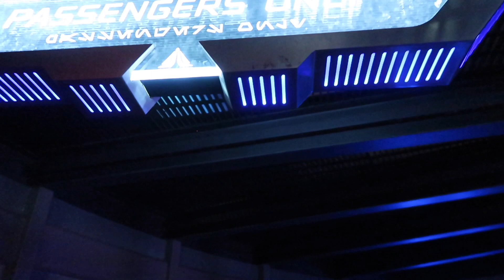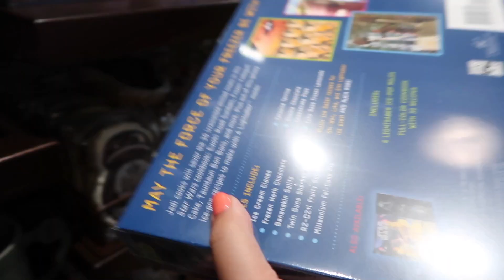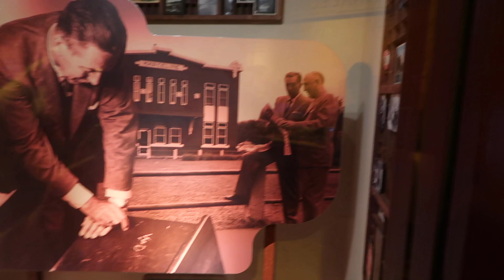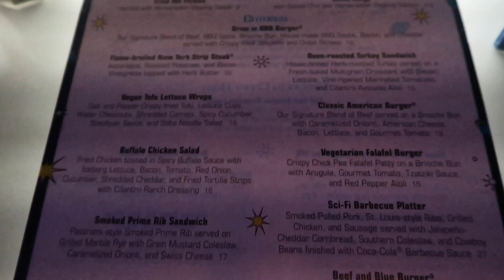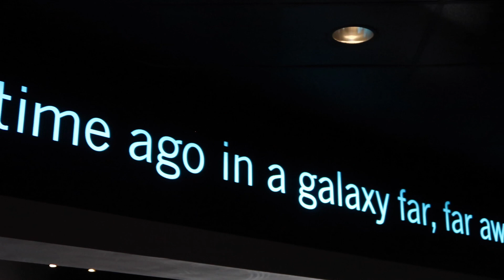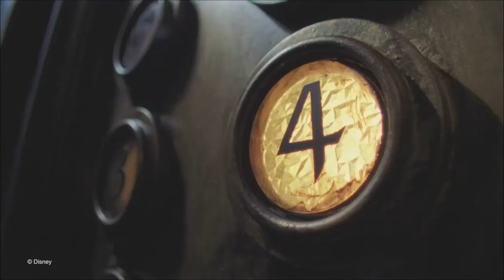Orlando, Florida - Walt Disney World - Hollywood Studios - May the fourth be with you - May 2018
So we didn't put on Typhoon Lagoon Vlog as we didn't really get enough footage, so I've gone straight on to the 4th day which was spent at Hollywood Studios. LOTS of Strawberry Acai refreshers were drank this day, it was so unbelievably hot ! We had so much fun on what was another long day at the park. This is one of Kys favourite places to be. So he was very excited.

Sara and Ky